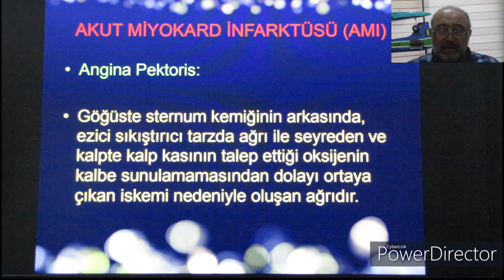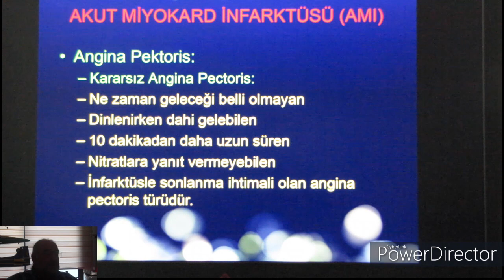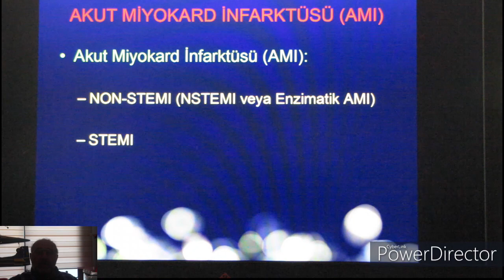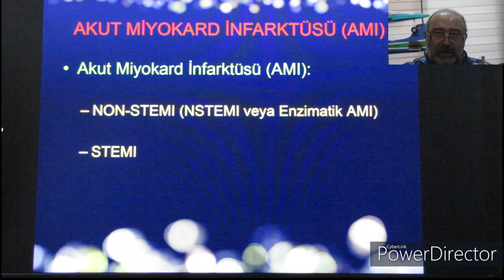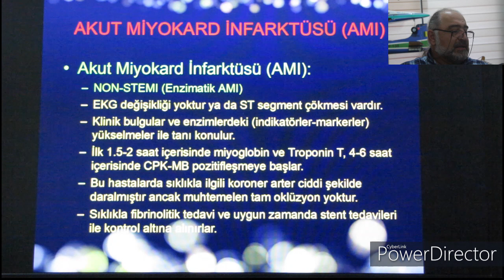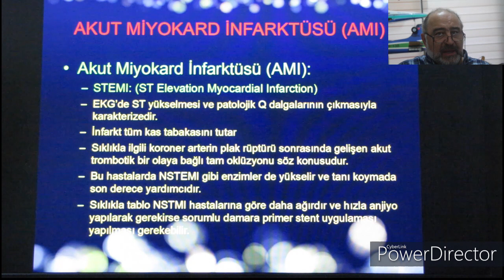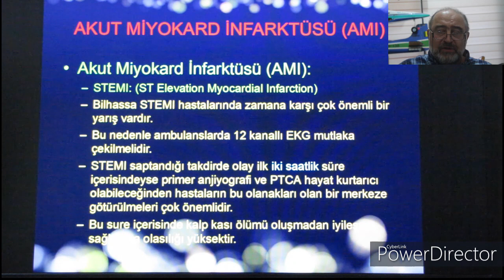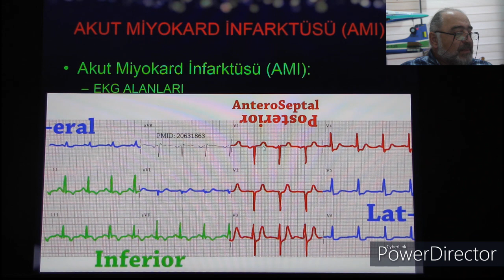Akut Koroner Sendromlar DERS.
Bu derste akut koroner sendromların tiplerini ve tanı yöntemlerini konuşacağız.